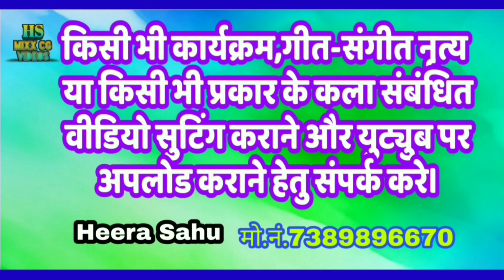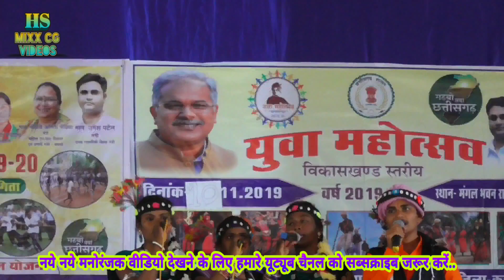मोर चोला मरथे पियासा || Mor chola marat he piyasa ||युगल गायन,युवा महोत्सव कार्यक्रम लोहारा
युवा महोत्सव कार्यक्रम सहसपुर लोहारा, स्वामी विवेकानंद युवा प्रोत्साहन योजना,
आयोजक जिला प्रशासन खेल एवं युवा कल्याण विभाग कबीरधाम छत्तीसगढ़, जनपद पंचायत सहसपुर लोहारा स्थान मंगल भवन, दिनांक-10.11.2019

मोर चोला मरथे पियासा,Mor chola marat he piyasa,युगल गायन, Geet, Dance,Yuva Mahotsav Program Sahaspur Lohara, गीत गायन एवं नृत्य, विकासखंड स्तरीय युवा महोत्सव कार्यक्रम सहसपुर लोहारा, छत्तीसगढ़ी गीत एवं नृत्य।

Camera, Suiting ,Mixing,and Editing By Heera Sahu